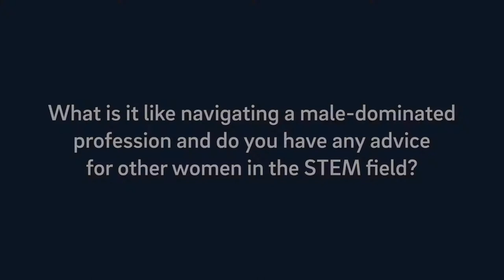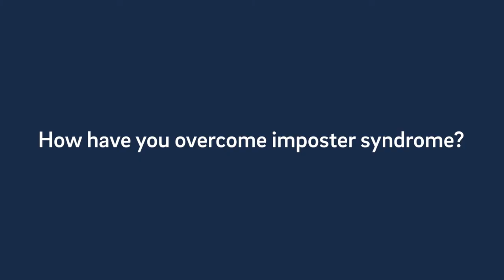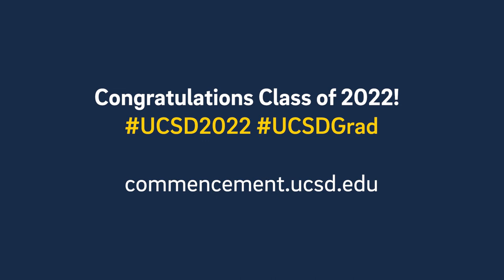5 Questions With Astronaut Jessica Meir UC San Diego's 2022 Commencement Speaker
NASA Astronaut Jessica Meir PhD ’09, answers the questions YOU submitted from her memories at Scripps Institue of Oceanography to advice for fellow women in STEM.

Meir will share insights with thousands of UC San Diego graduates as the keynote speaker for All Campus Commencement tomorrow June 11, 2022.